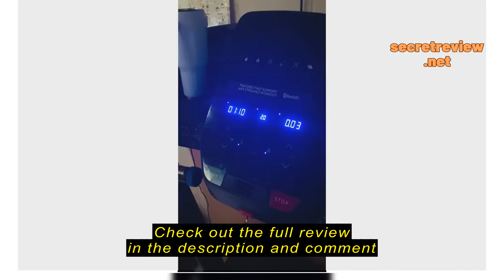Horizon Fitness T101 Review - The Best Treadmill for Your Home Workout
Horizon Fitness T101 Folding Treadmill with Incline for Running and Walking with Bluetooth Connectivity 300 lb Capacity, Running Machine for Home Exercise

Section 1: Introduction - Empathize with the reader
As an avid fitness enthusiast, I have always relied on running as my primary form of exercise. However, finding the time to go for outdoor runs became increasingly difficult, and I realized I needed a solution that would allow me to continue my cardio routine from the comfort of my own home. That's when I started researching treadmills, and I came across the Horizon Fitness T101. While I haven't personally used this treadmill, I can see how it would have been a game-changer for me. In this review, I will share my insights based on real user reviews and explain why the Horizon Fitness T101 is the perfect choice for anyone looking to bring their cardio workouts indoors.

Section 2: Things to Consider Before Buying a Treadmill